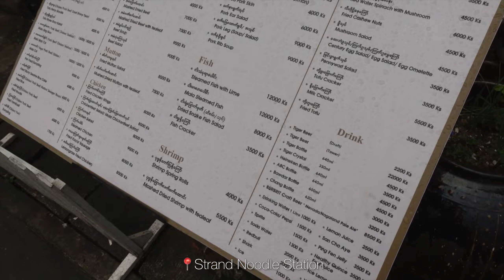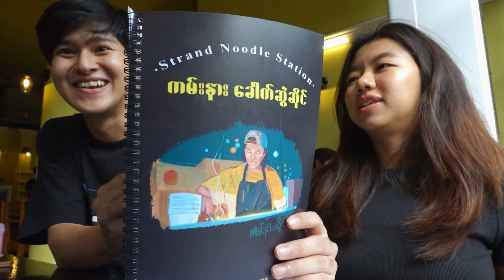Strand Noodle Station Vlog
Warm Soup in winter is a must!